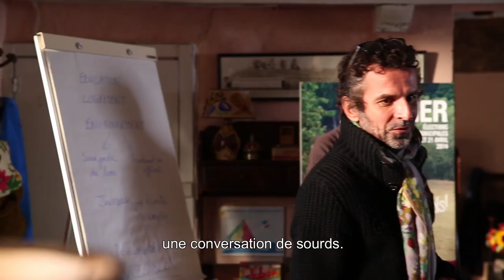A la rencontre de la famille Bélier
LA FAMILLE BELIER
Un film d’Eric Lartigau, avec Karin Viard, François Damiens, Eric Elmosnino, Louane Emera, Luca Gelberg

Dans la famille Bélier, tout le monde est sourd sauf Paula, 16 ans. Elle est une interprète indispensable à ses parents au quotidien, notamment pour l’exploitation de la ferme familiale. Un jour, poussée par son professeur de musique qui lui a découvert un don pour le chant, elle décide de préparer le concours de Radio France. Un choix de vie qui signifierait pour elle l’éloignement de sa famille et un passage inévitable à l’âge adulte.